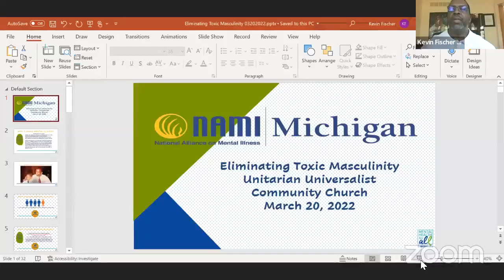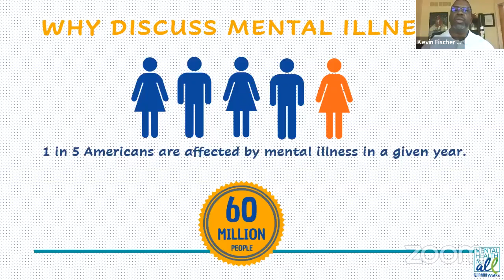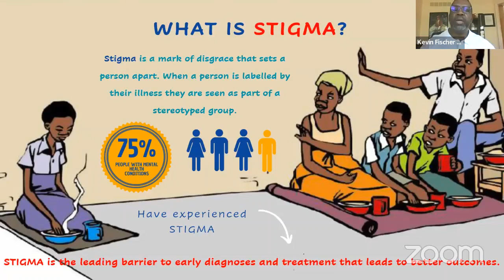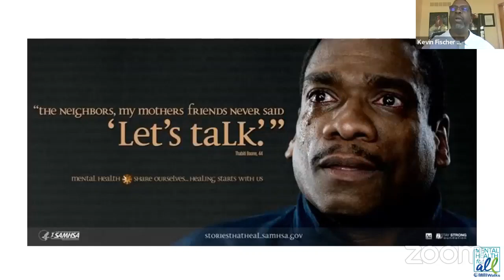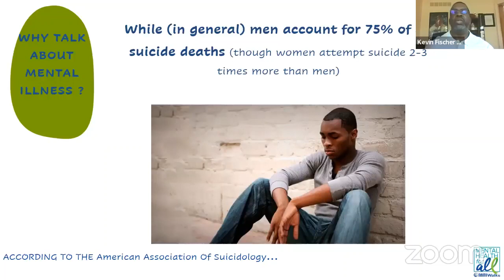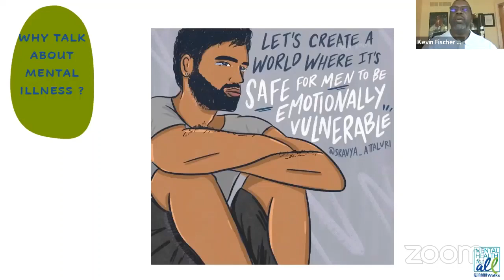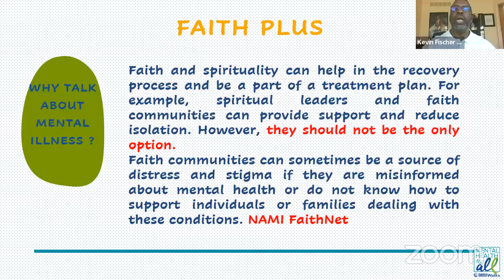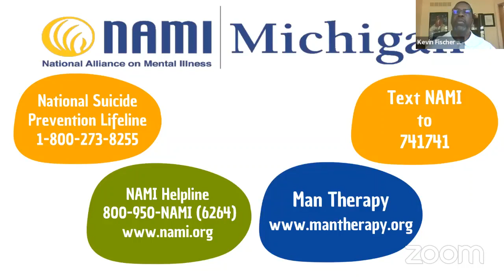Toxic Masculinity with Kevin Fischer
From our service on March 20, 2022

Big Love!